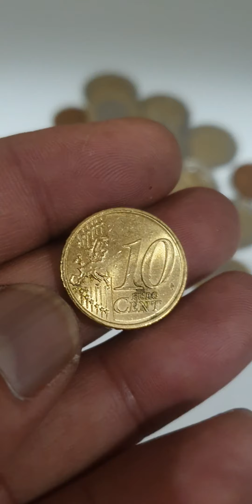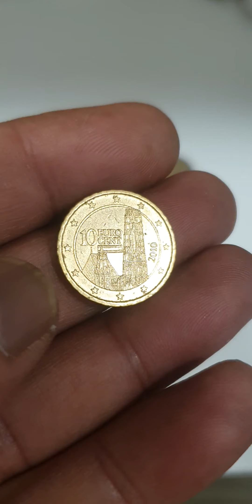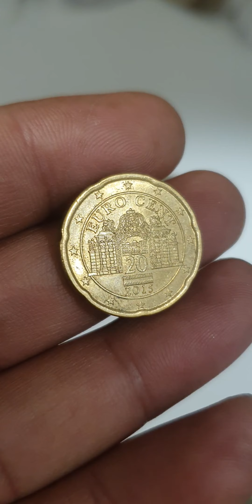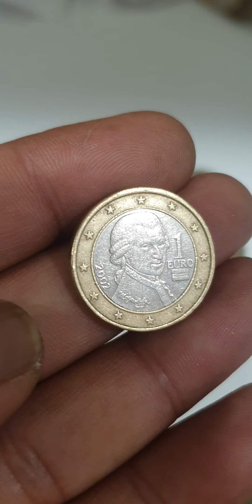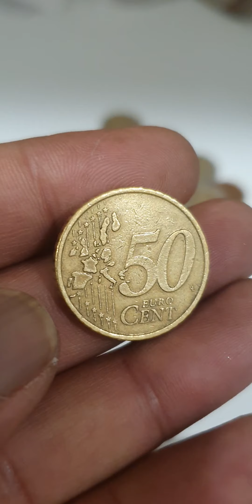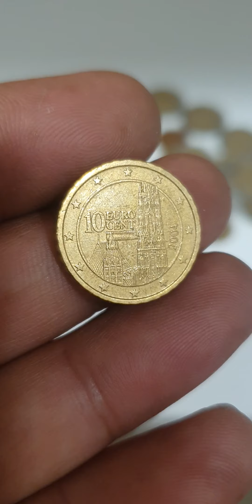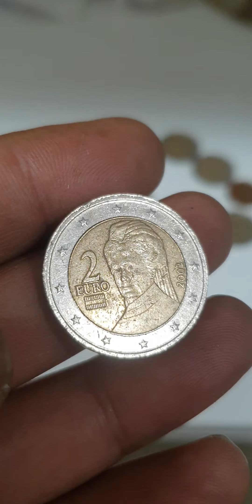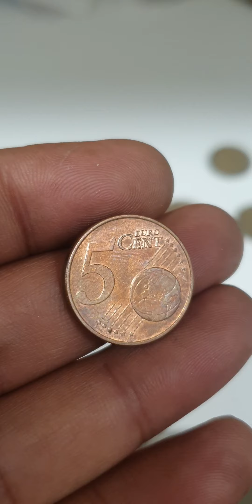Austria All Euro Coins Collections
Austria
1 euro cent,2 euro cents,5 euro cents,10 euro cents,20 euro cents,50 euro cents,1 euro,2 euro

austrian mix all euro coins 1 euro cent ,2 euro cents, 5 euro cents, 10 euro cents, 20 euro cents, 50 euro cents, 1 euro, 2 euro coins. some coibs are error coins and it worth a lot in auction.

tha ks for visit.

1 euro austria2 euro austria50 euro cents austria20 euro cents austria10 euro cents austria5 euro cents austria2 euro cents austria1 euro cent austriaaustria coinsaustria rare coinsrare euro coinscoins worth moneyvaluable coinscoins to look forerror coins worth moneyrare coins worth moneymint error coinsmost valuable coinserror coins to look formodern coins worth moneycoin collecting